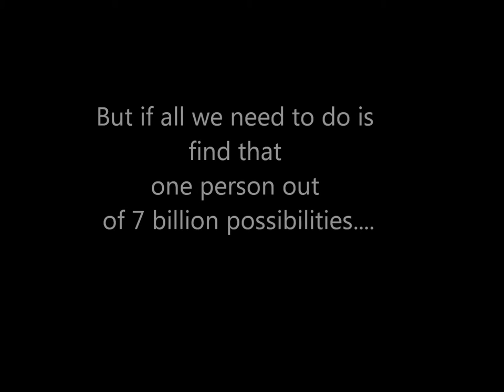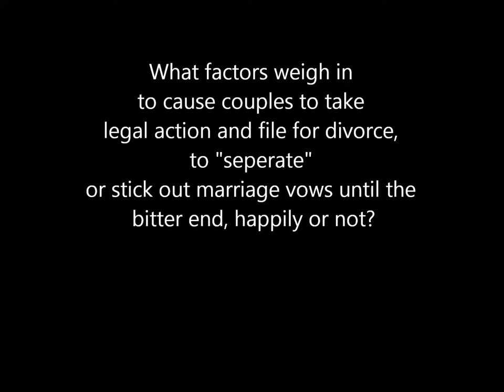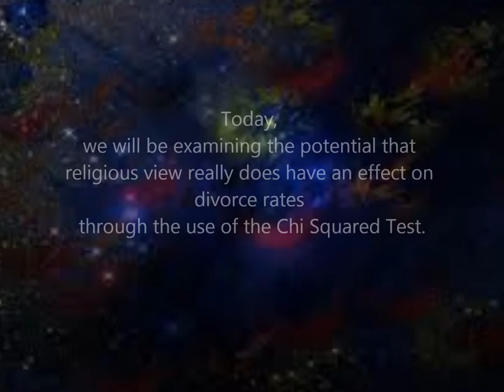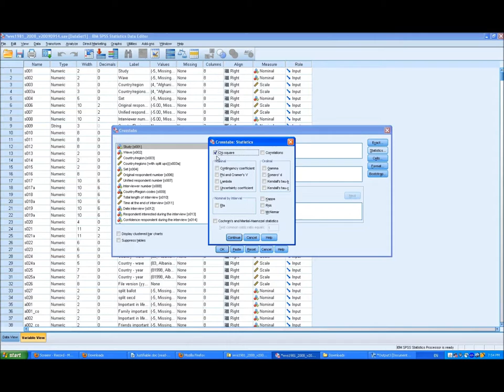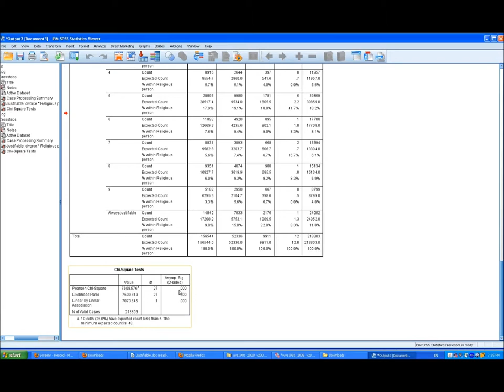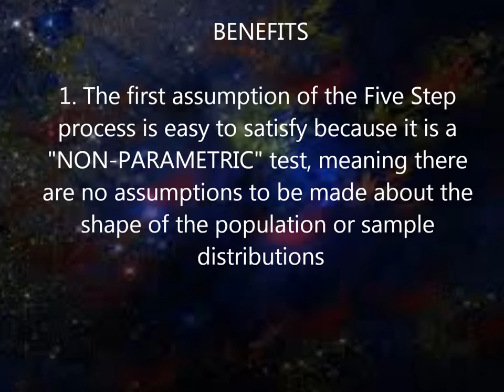3N06 Movie - Chi Squared Test